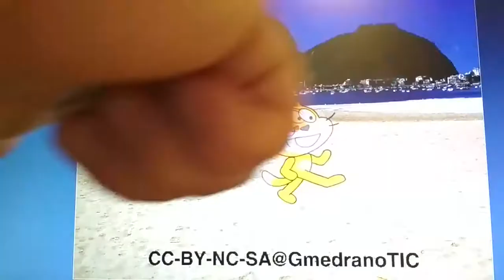Scratch controlled with hand movement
Scratch controlled with hand movement, with infrared sensors.
It needs ScratchX.